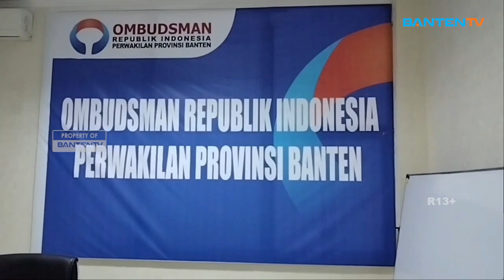OMBUDSMAN BANTEN SOROTI RENDAHNYA SERAPAN PUPUK SUBSIDI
Rendahnya serapan pupuk bersubsidi di Provinsi Banten di tahun 2024 ini, mendapatkan sorotan dari Ombudsman Banten, yang mendorong adanya perbaikan dari sisi pendataan, dan revisi data penerima pupuk bersubsidi.